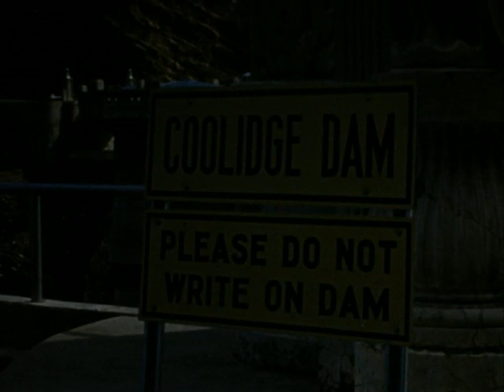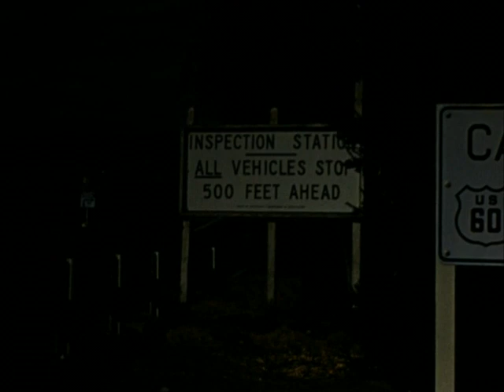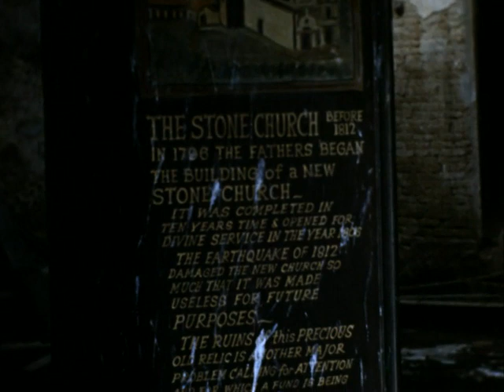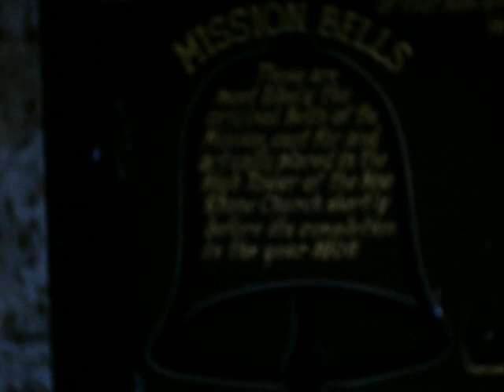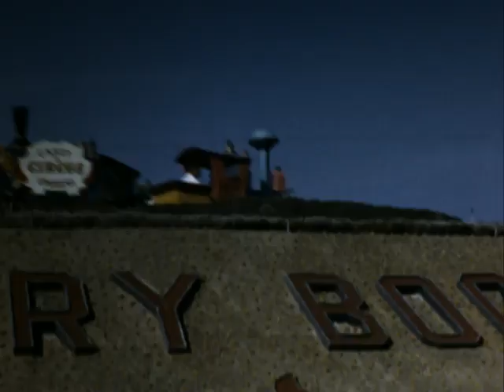Home Movie 10267 Ca 1957 California Arizona Disneyland